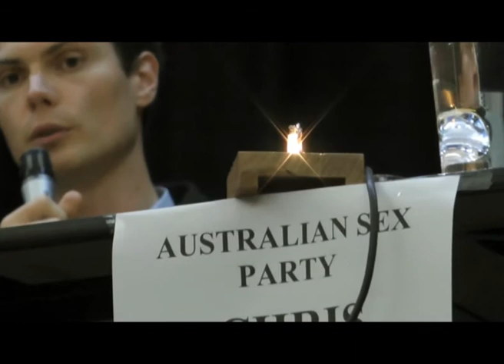Get Up Hasluck Candidates Forum - Peter Langlands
Greens Candidate Peter Langlands speaking at the Get Up Hasluck Candidates Forum et the Midland Town Hall on Tuesday September 3 2013,